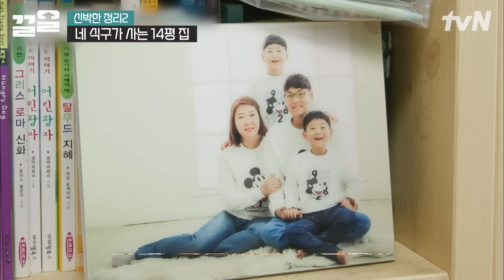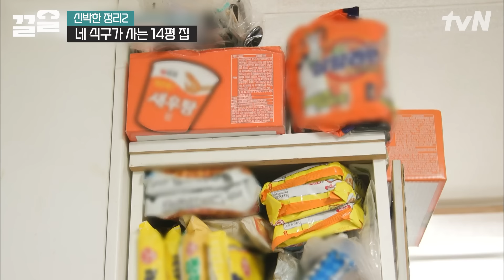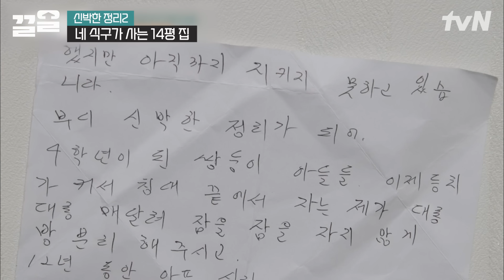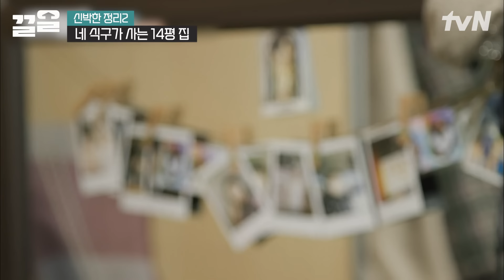신랑 혼자 살던 집에 네 식구가?! 빽빽해서 보기만 해도 숨쉬기 어려운 집😖 | 신박한정리2